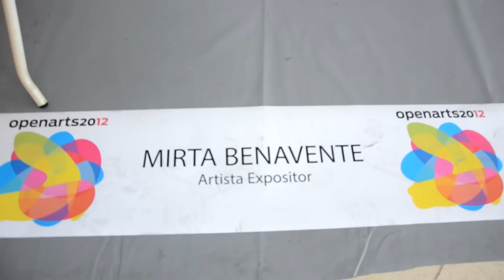Benavente Mirta en Open Arts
Open Arts, Norcenter, Arte en zona Norte, artistas emergentes, arte en vivo, agenda San Isidro, Custom tv, Global Art